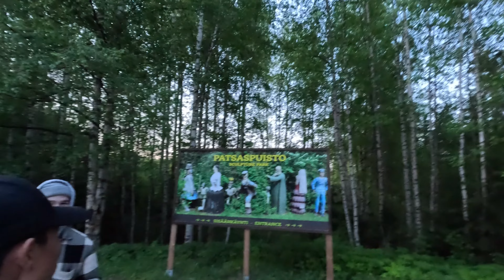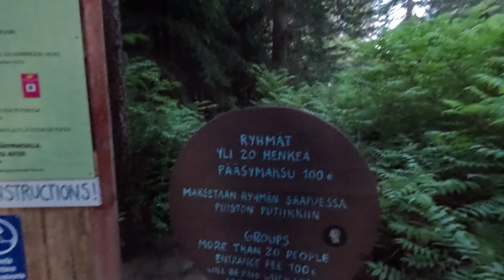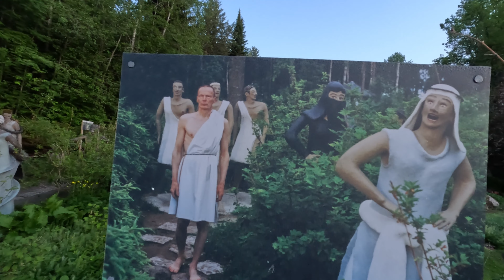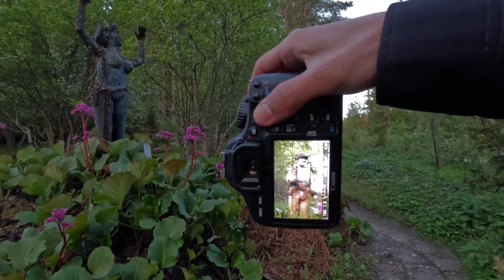Parikkala Sculpture Park [early morning]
In today's episode we're exploring this Sculpture Park while there's no people at all, because we were there at the 3 in the morning.